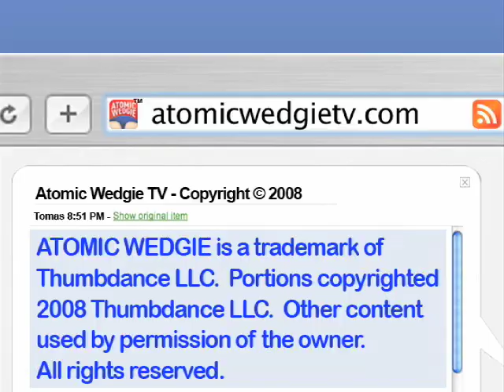Short & Stupid - Dopey Dad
1950s dad spits beats to prove he is "dope"